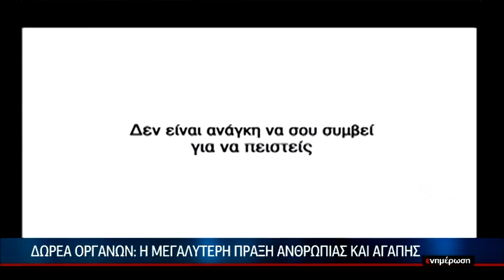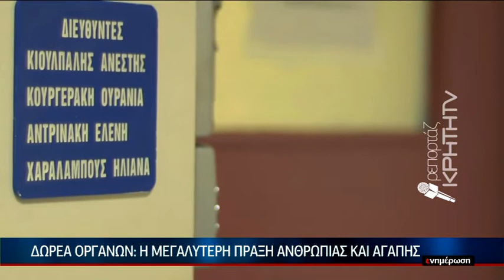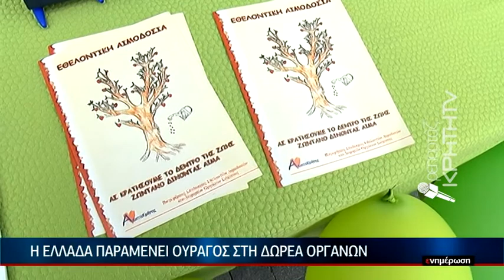Δωρεά οργάνων: Η μεγαλύτερη πράξη ανθρωπιάς και αγάπης